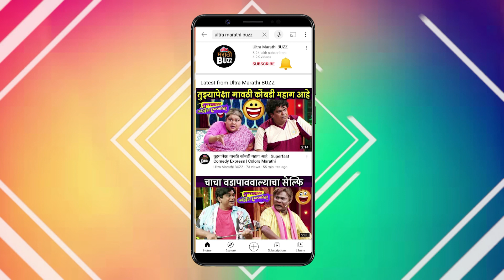रामाच्या समोर नवे संकट?| Balumamachya Navan Changbhal | Colors Marathi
बाळूमामांच्या नावानं चांगभलं या मालिकेत सावकाराची बायको गंगेला तुझ्या नवऱ्याच्या जमिनीबद्दल सावकार म्हणते होते असं सांगते. गंगे ते देवळात जावून आल्यावर बोलू म्हणते.इकडं मामा वेगळं रुप घेतात आणि सावकाराच्या बायकोला भेटतात. मामा तिला तिच्या नावानं रुक्मिणीबाई म्हणून हाक मारतात. गंगे तुम्ही आमच्या मागावर आहे का विचारते. त्या दोघींना धक्का बसतो. रुक्मिणीबाई गंगेवर चिडते. आम्हाला का नाही सांगितलं म्हणते. पण मामा तिला थांबवतात.
Reporter-Shraddha Desai
Editor-Ajay Shukla